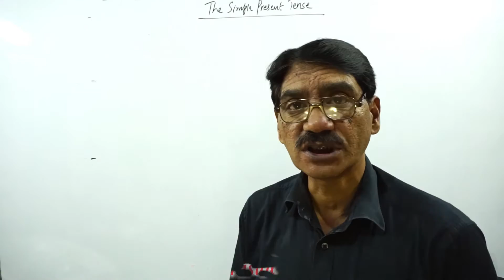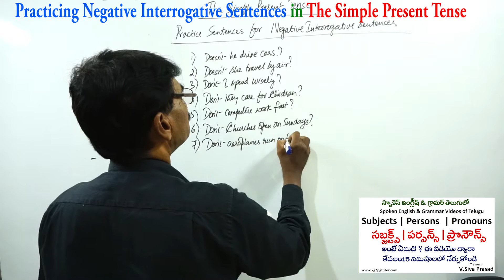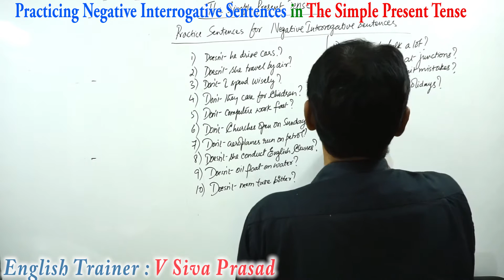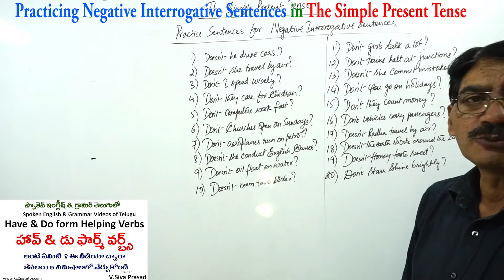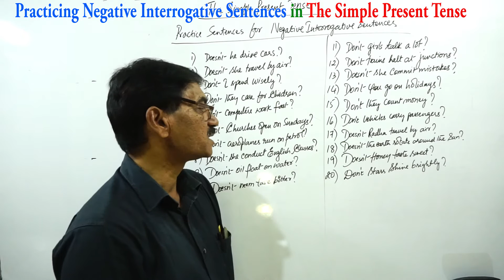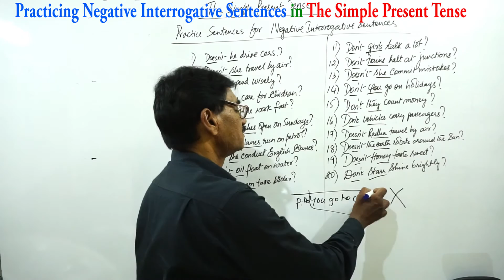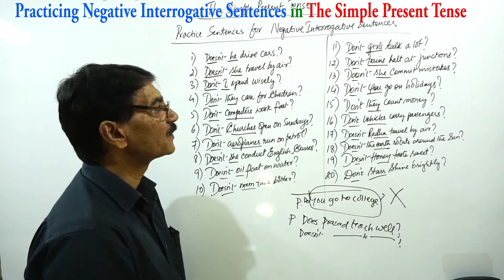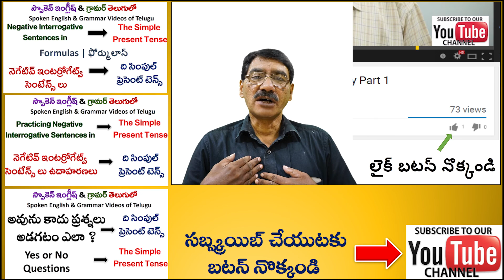Practicing Negative Interrogative Sentences in The Simple Present Tense Telugu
ఇంగ్లీష్ లో ప్రశ్నర్ధక వాఖ్యలు అనగా interrogative sentences. Negative interrogative sentences ని సింపుల్ ప్రెసెంట్ టెన్స్ లో ఏ విధముగా వాడవలనో ఈ వీడియో ద్వారా మనకు శ్రీ శివ ప్రాసాద్ గారు తెలిపారు. ఈ వాఖ్యాలను ఎప్పుడు, ఎక్కడ ,ఏ విధముగా ఎటువంటి  సందర్భంలలో వాడవలేనో కొన్ని పద్దతులు  అనగా simple formulas  ద్వారా వివరముగా విశ్లేశించినారు.
In this (English Grammar) video or tutorial we covered the importance, examples, exercises, Practice sentences, and activities on the topic “Negative interrogative sentences in the simple present tense” for the students who are beginners to advanced level.   This video also helps you, how to and where to and when to use a negative sentences in English also what are the rules? And methods to be followed to make or frame a Negative interrogative sentence in simple present tense.
Tutor / Trainer: V. Siva Prasad